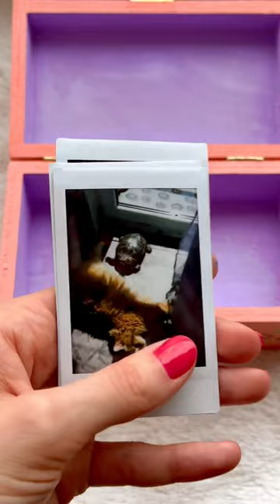Pictures of my pets 🐈🐢🐈